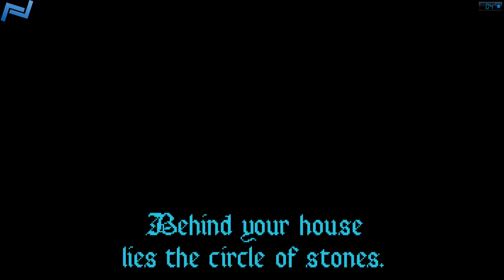Mr. Mouse Plays: Ultima VII - #1 - XeNTaX